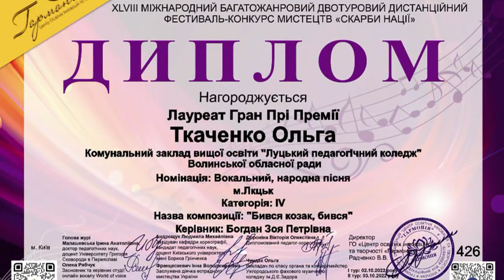Інформаційний вісник №6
КЗВО "Луцький педагогічний коледж"